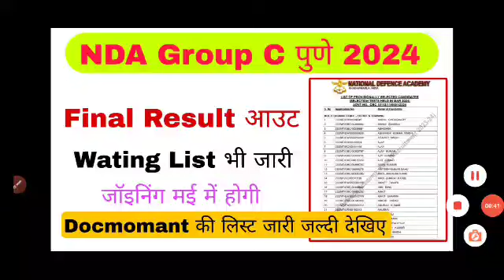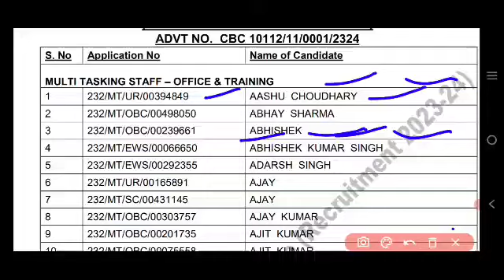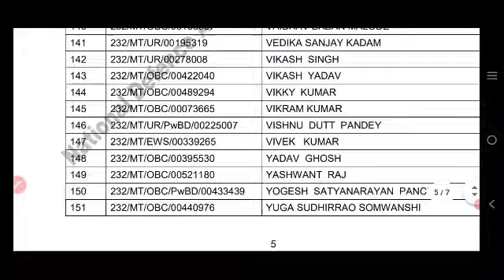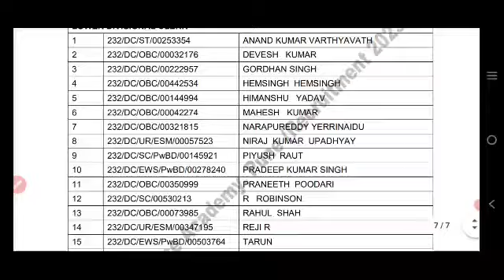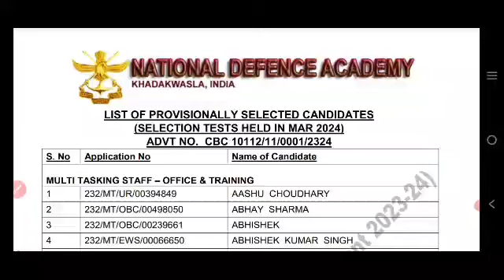NDA Group C Final Result Out 🔥 2024 || Big Update 😃 2024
naukarinew.in